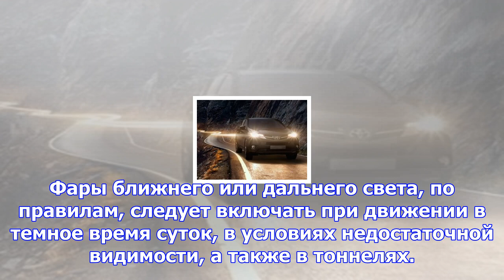Что грозит за выключенные фары ближнего света?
В 19 главе Правил дорожного движения (пункт 19.5) сказано, что фары ближнего света или дневные ходов...